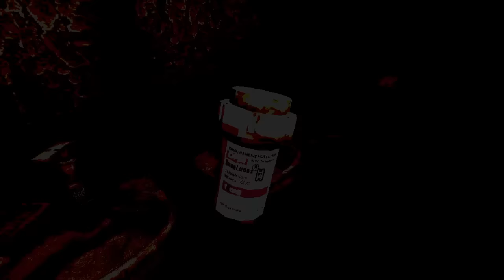BUCKSHOT ROULETTE NEW DOUBLE OR NOTHING UPDATE.. (Full Gameplay)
Buckshot Roulette v.1.1 Update

RUSSIAN ROULETTE WITH A TERRIFYING DEMON. - BUCKSHOT ROULETTE (Full Gameplay)